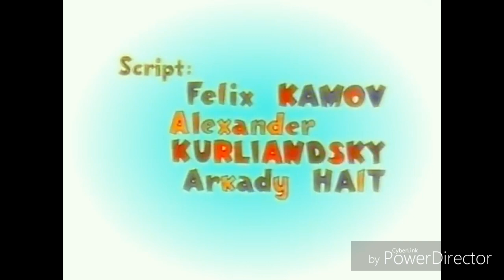Nu Pogodi Episode 21 - In the office (1977) [English Dub]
I'll Get You Episode 21 (English Dub)